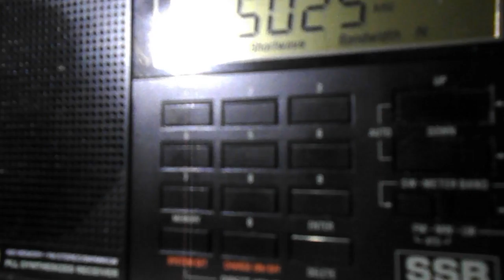Radio Rebelde, Cuba, received in Romania on 5025 kHz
Cuban domestic Radio Rebelde (transmitter site: Quivican) received in Deva, Romania on 5025 kHz, on May 26-th, 2016, at 00.56 UTC. Only my 2nd day ever to receive this station.9322 km from transmitter sites